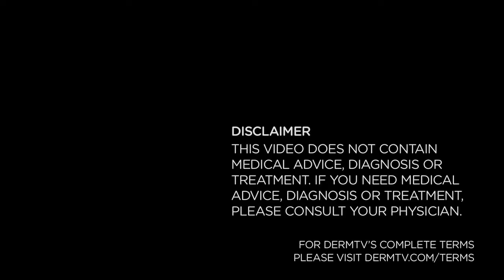DermTV - Bed Bug Bites [DermTV.com Epi #86]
In the last couple of years, there's been a bed bug epidemic in New York City. But not as talked about is the frequency of encountering bed bugs while traveling. In this episode, Dr. Schultz explains how to identify bed bug bites and what to do about them.

[ABOUT DERMTV]